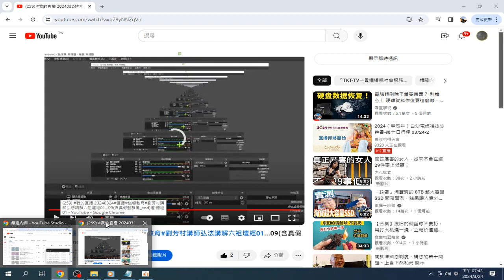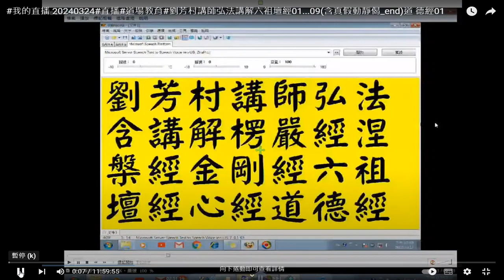OBS螢幕直播 操作 錄製 2024 03 24 19 43 20 993